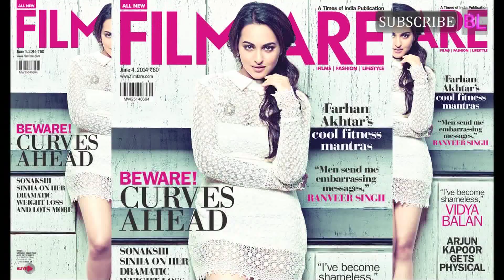Sonakshi Sinha Rocks The Filmfare Cover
Sonakshi sinha is gracing the current issue of the Filmare Magazine and we must say, she looks stunning. Seen in a short white lace dress, Sona completes her look with a romantic side ponytail.

Her minimal makeup, makes her look chic. Her tiny dress also help show off her toned legs. We are really digging this Dabangg girl's cover page look.

The leggy lass, who has already taken Bollywood by storm with her films, is now gearing up for her upcoming release Holiday opposite Akshay Kumar.